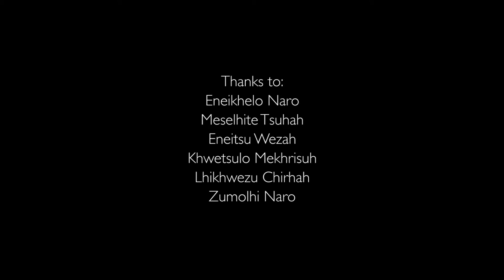Folk songs of Chizami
Phek district, Nagaland, North East India